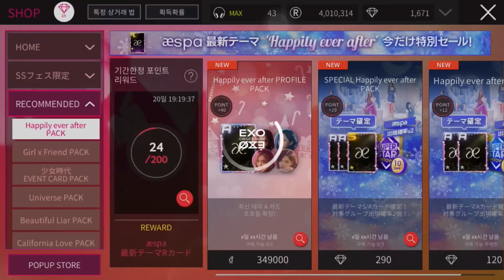[SuperStarSMTOWN-JP] Buying aespa’s Limted Theme “Happily Ever After”